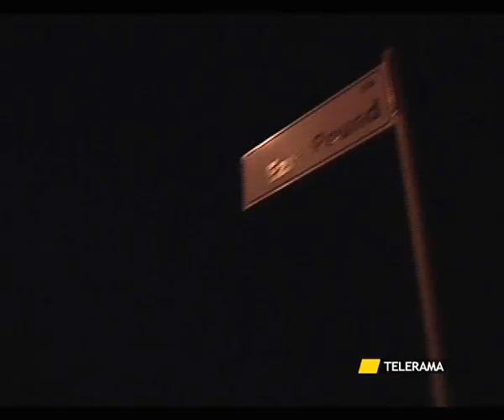SVZ LECCE BIMBO MORTO 2 8 12